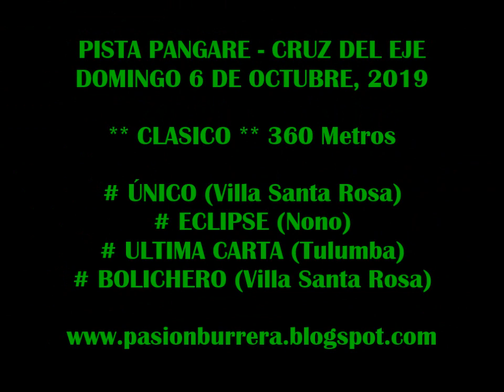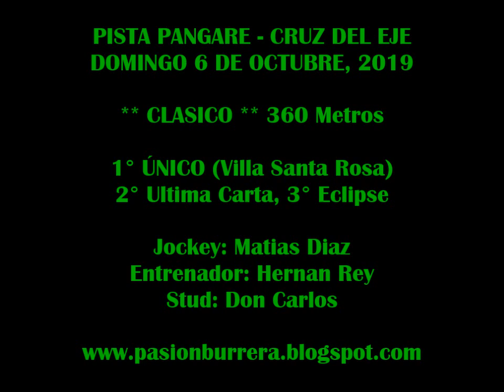UNICO, Pista Pangare - Cruz del Eje (06-10-19)